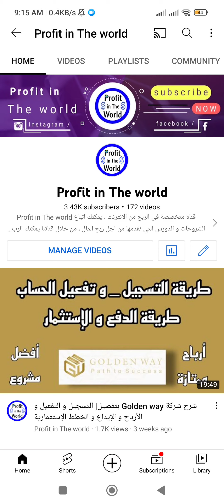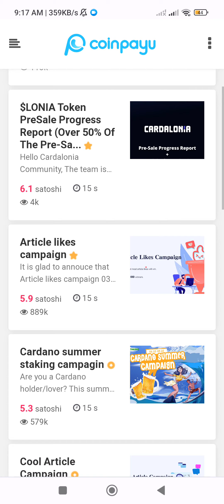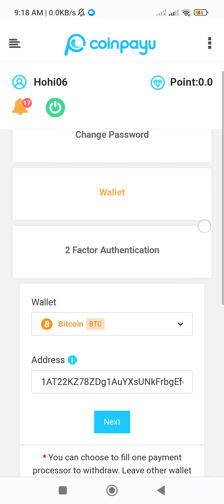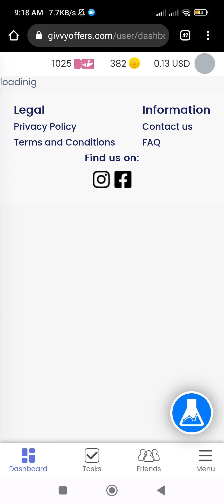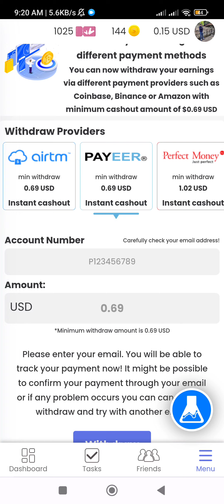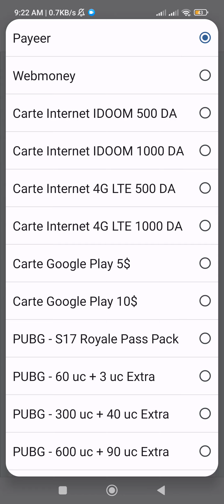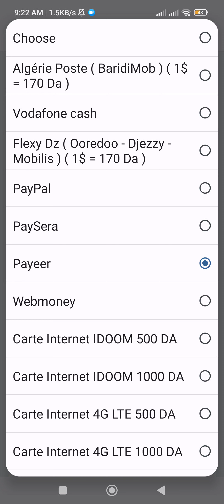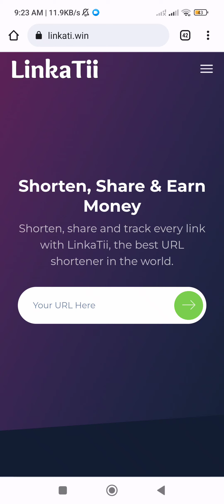أفضل 4 مواقع لربح رصيد باي بال بسهولة | الربح من الانترنت للمبتدئين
أفضل 4 مواقع  لربح رصيد payeer من الانترنت ، ربح المال من الهاتف ، ربح رصيد بايير.

✓✓ رابط الشرح و التسجيل في الموقع الاول ✓✓

                _🤑💰📽️ مشاهدة المزيد  📽️💰🤑_.

               ✅💲🎬  قوائم التشغيل 🎬💲✅.

💵💶⏭️ التعريف بالقناة ⏮️💵💶.

⬅️صفحتنا على الفيسبوك :
⬅️صفحتنا على الانستقرام:
⬅️الايميل التجاري :

أفضل تطبيقات ربح المال من الانترنت.
 ربح المال من التطبيقات للمبتدئين بكل سهولة
 تطبيق ربح المال من مشاهدة الفيديوهات
تطبيق عربي لربح المال
 برنامج ربح المال من الانترنت مجانا
 تطبيق أمريكي لربح المال
 تطبيقات لربح المال مثل تيك توك
تطبيقات لربح المال في مصر
 أفضل تطبيقات لربح المال من الاندرويد
تطبيق ربح المال من الهاتف
تطبيق أمريكي لربح المال تطبيقات
تطبيقات ربحية
ربح المال
الربح
ربح رصيد بايير
ربح رصيد payeer
أفضل موقع لربح رصيد بايير